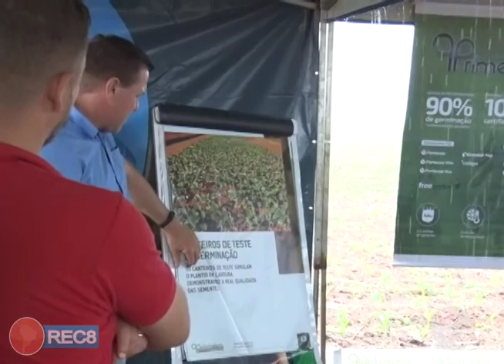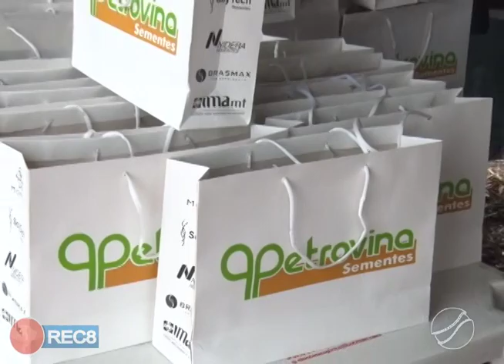DE OLHO NA EXPANSÃO AGRÍCOLA NA REGIÃO, GRUPO PETROVINA PROMOVE 1º DIA CAMPO NA FAZ. TAMBORIL